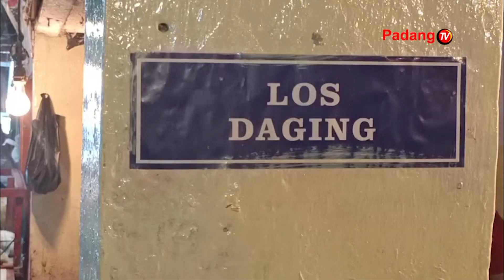Menyambut Bulan Ramadhan Sejumlah Pasar Satelit Di Kota Padang Diserbu Masyarakat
Sambut Ramadhan Pertama Aktivitas Jual Beli Di Pasaran Khususnya Jual Beli Daging Dan Santan. Hal Tersebut Karena Adanya Tradisi Ditengah Masyarakat Menyantap Makanan Bebahan Daging Seperti Rendang Sehari Jelang Ramadhan Dan Puasa Pertama.